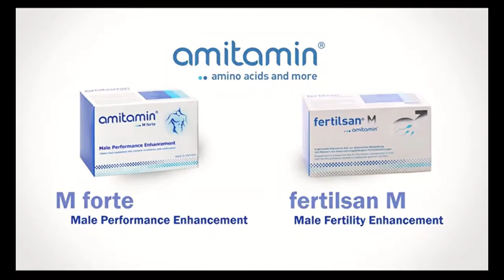amitamin® by Dr. Shawkat El Khayal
amitamin® Nutraceuticals from Germany. Premium quality, fair price. Quality Made in Germany.
Fertilsan M, Fertil F, Ovarifert, Skin Detox, Collagen System, M Forte